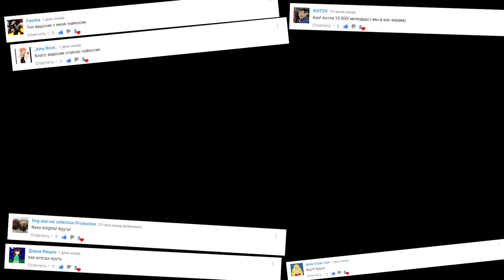Великий человек паук распаковка обзор настольная игра супер герои Marvel в гостях у Baby Go! show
Возраст 0+